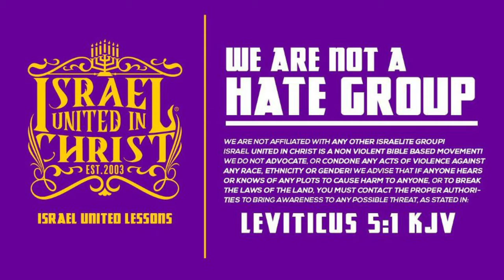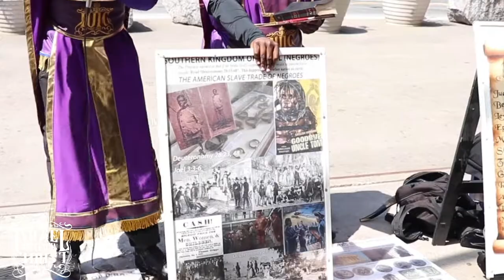IUIC | They Took Everything From Us!